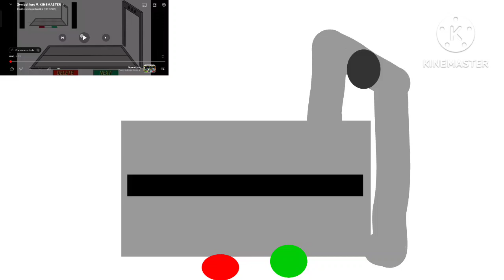symbol lore 9 on KineMaster